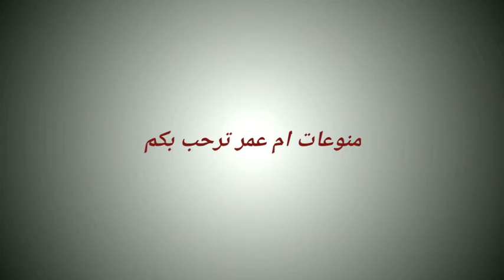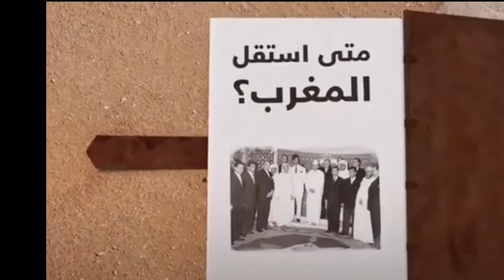مغربيه_وفتخر_ دكرى عيد الاستقلال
سلام حبابي

👇🏼رابط الانستغرام لتواصل 👇🏼